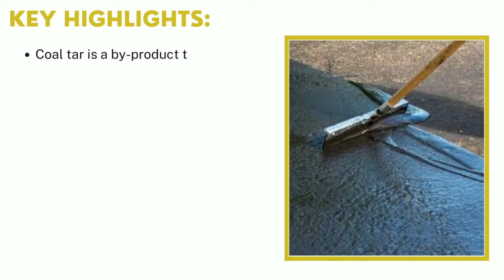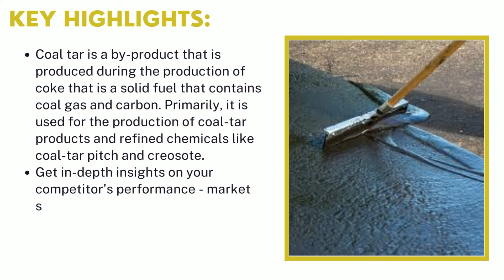Coal Tar Pitch Market 2022 | Industry Data Analytics | IDA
Industry Data Analytics Latest Published Coal Tar Pitch Market Research Report - Growth, Trends And Forecast (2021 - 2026) By Types, By Application, By Regions and By Key Players: RuTGERS, JFE, Koppers Industries, Coopers Creek, and Others.

Growing at a CAGR of 4% over the forecast period of 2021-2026, the coal tar pitch market in the coal & consumable fuels industry is anticipated to reach the market value of USD 1.23 billion during 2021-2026.